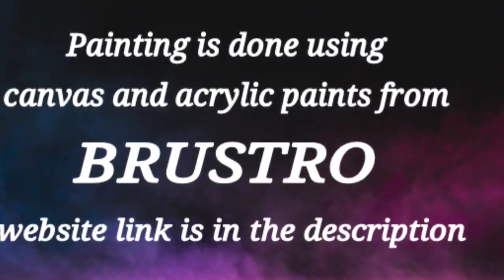Every Flower Is A Soul Blossoming In Nature / Easy Acrylic Painting / 365 Days Challenge / Day #44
"Every Flower Is A Soul Blossoming In Nature". Today I am painting abstract floral painting demo  using easy technique for beginners from 365 Days Challenge / Day #44. Hope you all enjoy watching this beautiful abstract painting done using acrylic paints, rubber roller and palette knife. I enjoyed painting this colorful Abstract Painting. Thank you all! Have a nice day!